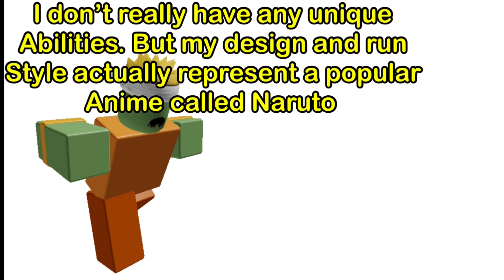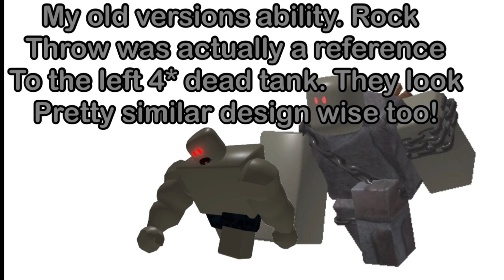TDS References Be Like.. (TDS Meme?..)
References 🎮